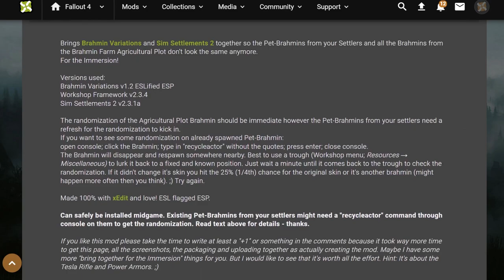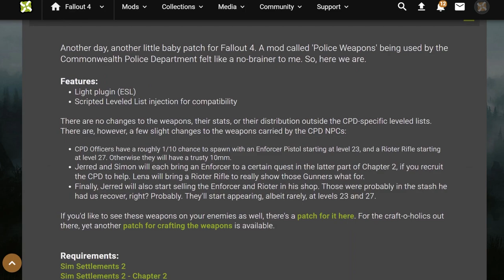News - February 28th: Last Pre-3.0.0 Patch and next Contest Info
For more info on Sim Settlements 2, including a full Wiki, Forums, Download Links, and more

Special Thanks

Sagittaurus for editing the video!

RuinedWorld for the animated kinggath and JebRWocky for the sound effects in that animation